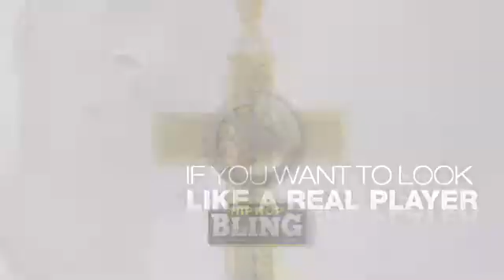Skinny Lemonade Cross Bling Bling Chain Small